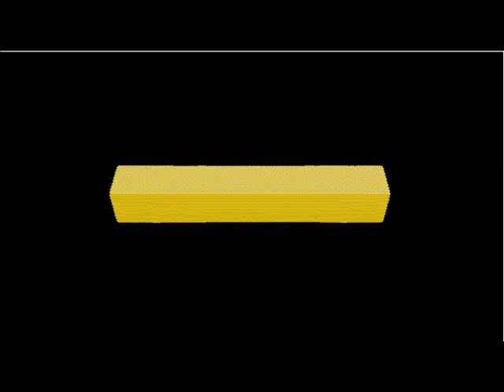Bending Gold Nanowires Using LAMMPS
Molecular dynamics simulation of a bending test  (NVE)